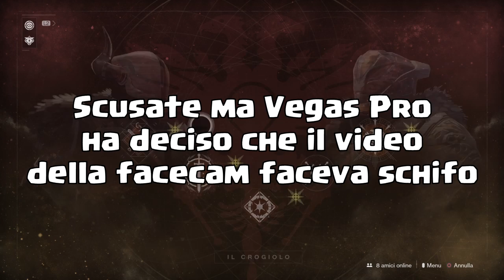COME RESPINGERE PANDEMONIO-DESTINY 2[ITA]